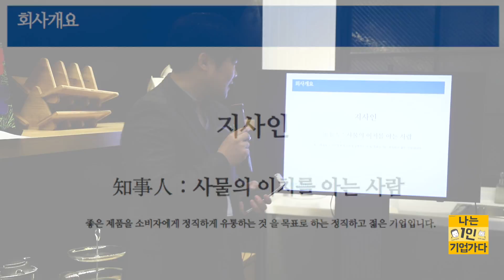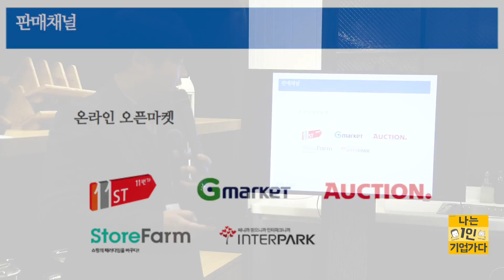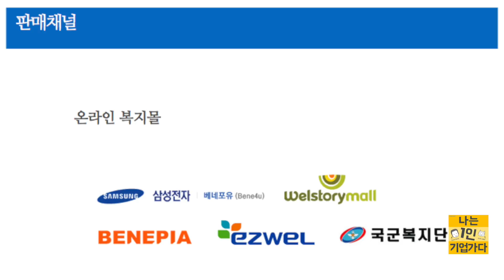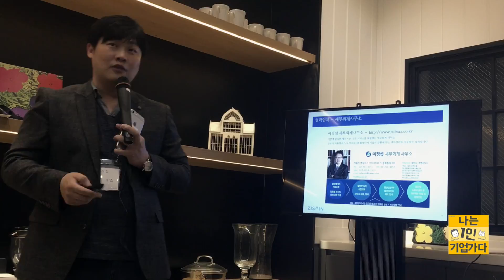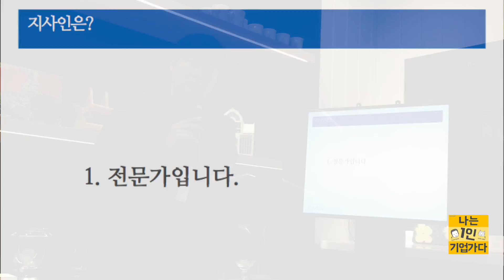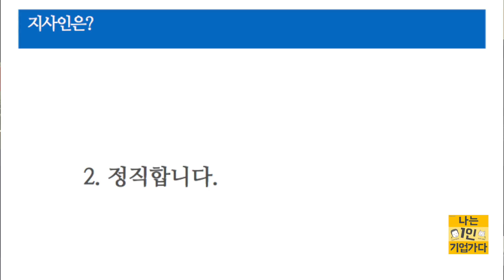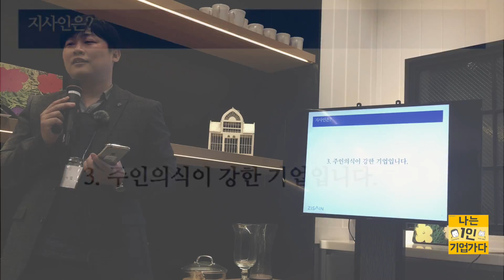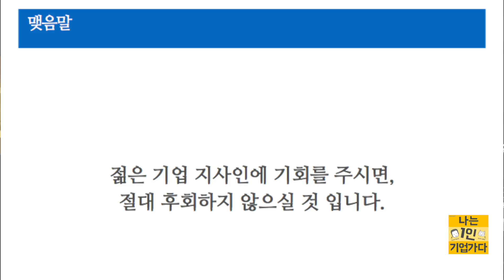1인기업가 포럼 (7)이상엽대표 지사인(유통업)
1인기업가 포럼 3회 발표 (2)이상엽대표 지사인
영상제작:나민규(찰진스튜디오)